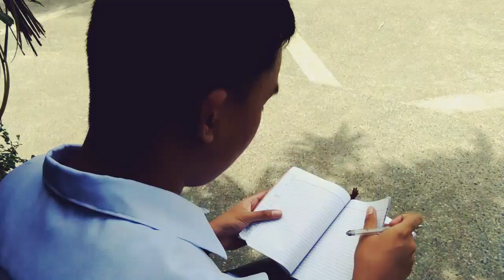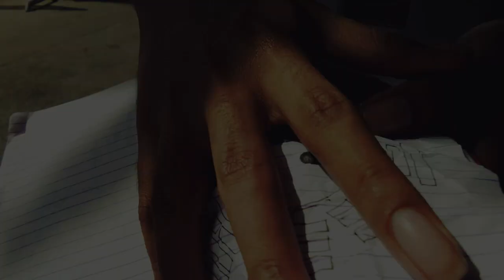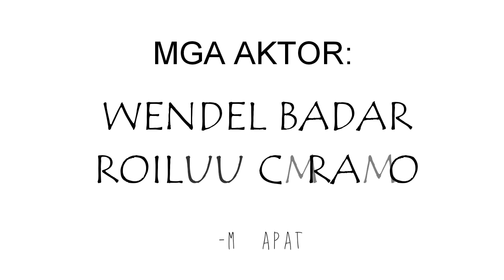Feng Shui- A short film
Feng Shui summarizes the life of a boy who dreamt of wealth and intelligence. When a Feng Shui appeared in his notebook. He allowed it to interfere with his life. Eventually, it changed his life. He achieved his wishes. But then, it so tragedic for the boy that the lives of his family became the payment for the luck he received.

Take Note
You must work hard for your dreams.

Feng Shui is a short film made by Bryan's Directory.